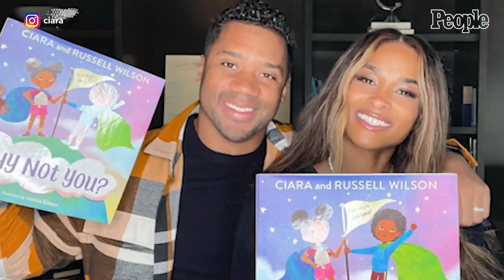Ciara and Russell Wilson Always "Put Each Other First" | Love Story | PEOPLE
From their first date together to their two kids and counting, Ciara and Russell Wilson have the sweetest love story.